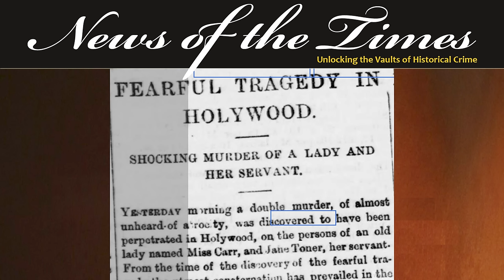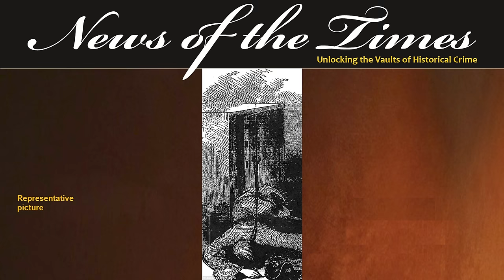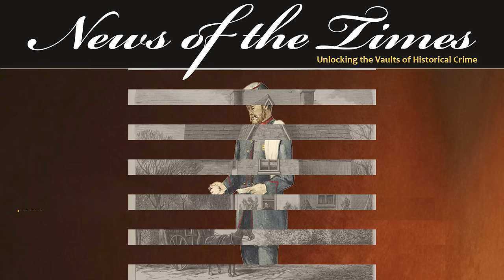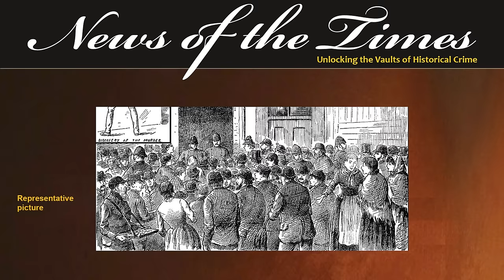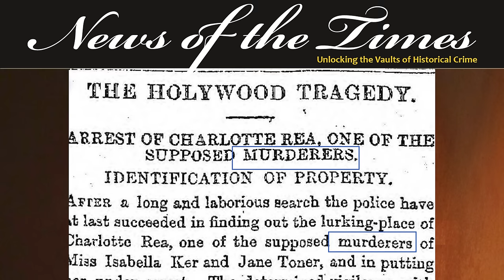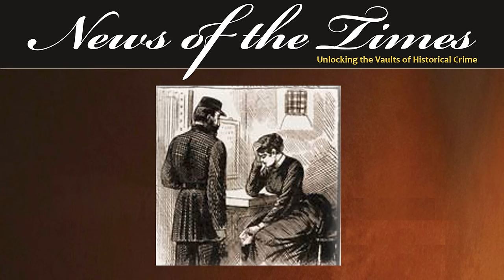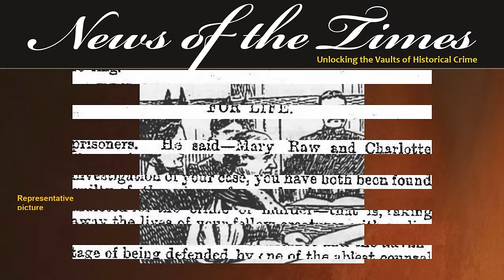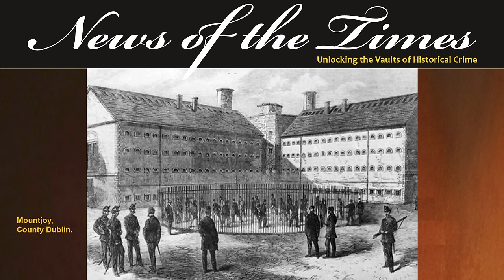The Holywood Murders of Ireland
The Holywood Murders  of Ireland - Frightful Fridays
It is the 31st of December, 1872 in Holywood, Ireland, near Belfast.
A daily milk delivery is not collected by any member of the Croft Lodge despite the relative late hour of the morning.
As concerned neighbours peep through the windows, a gory sight unveils of the battered body of elderly and well respected spinster, Miss Kerr.  Further investigations find her barefooted servant, Jane Toner, also horrifically bludgeoned to death with the house in upheaval.
This famous case in Ireland was unswervingly investigated by the police at the time eventually unveiling the surprising culprits.
The remarkable story of the Holywood murders is today’s episode of Frightful Fridays.

EPISODE
If you like this, here are links to some other recommended videos: